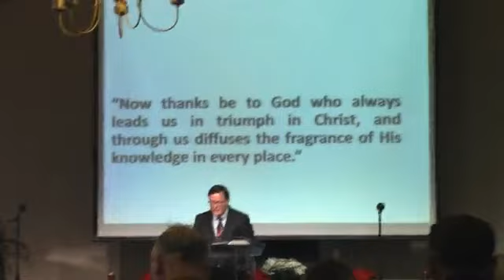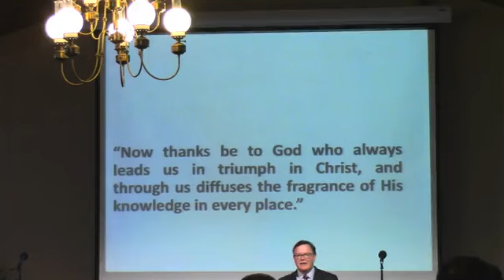Community Baptist Church Norwalk CA (December 11, 2022)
Message by Pastor Tom Burns
Walk in Victory
2 Corinthians 2:14-17